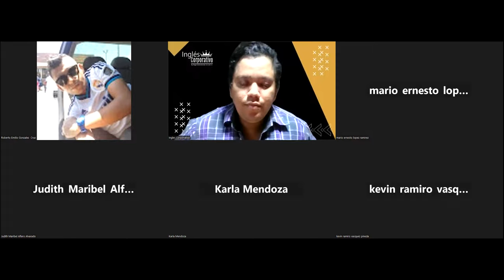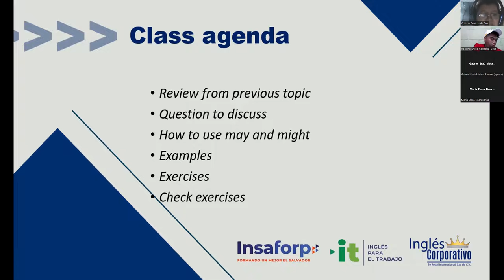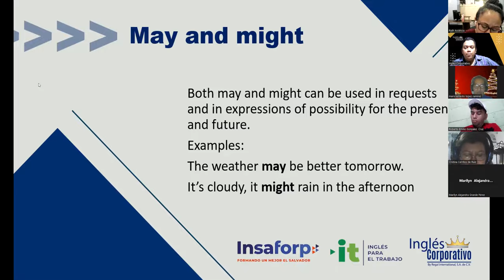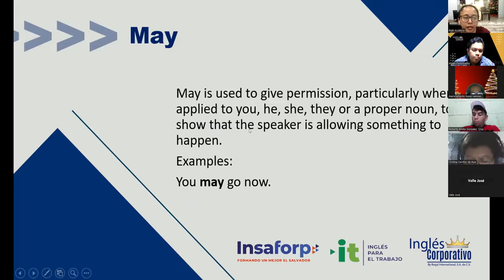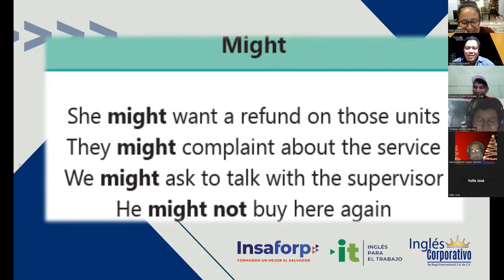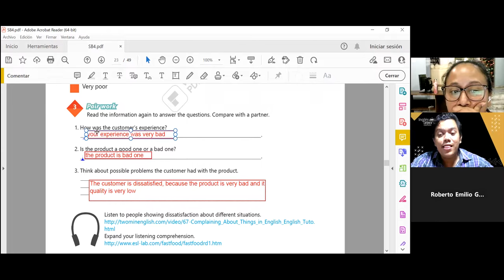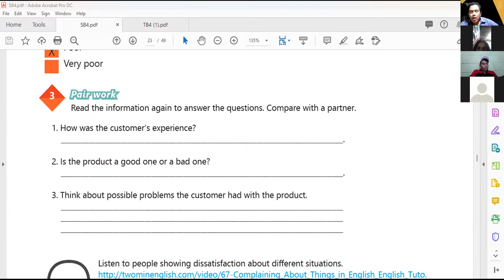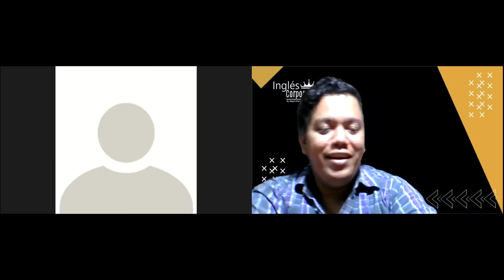Inglés Corporativo-14-11-2022-How to use may and might